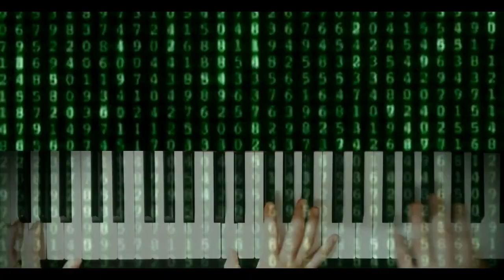No.20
Czardas for 1Piano4Hands
Vittorio Monti
Arr. Nanpianist  Cho young jun
1st Alex Cho young jun
2nd Pianist K